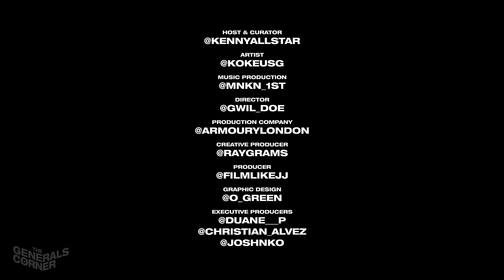K Koke - The Generals Corner W/ Kenny Allstar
🎹 BEAT BY: MNKN

🔌 EXEC PRODUCERS: Christian Alvez, Duane Palmer, Josh Jnko, Matt Hichens

🎥 DIRECTOR EDITOR: GWIL DOE.
      Production Company: Armoury London
      Creative Producer: Ray Okudzeto
      Producer: Jerome Danvers
      D.O.P: Jake Gabbay
      Art Director: Jakob Gierse
      Colourist: Tim Smith (Cheat It)
      Desk Op: BC Vision
      1st AD: Yasmin Godo

📲 FOLLOW ON TWITTER & INSTAGRAM: "KennyAllstar"

The views expressed in this freestyle are those of the artists and NOT Kenny Allstar...